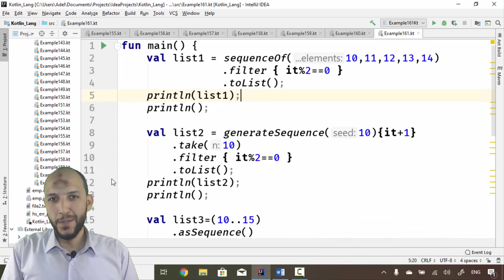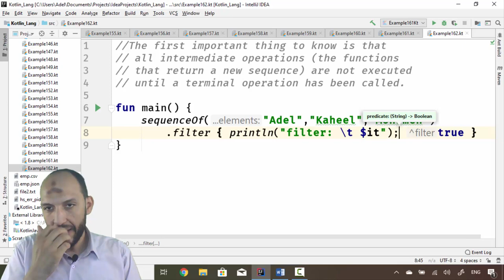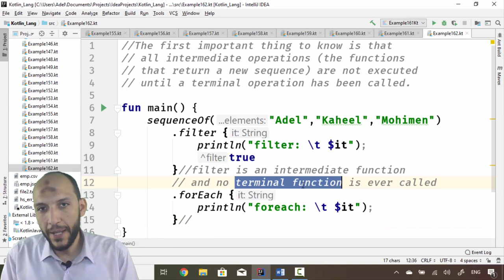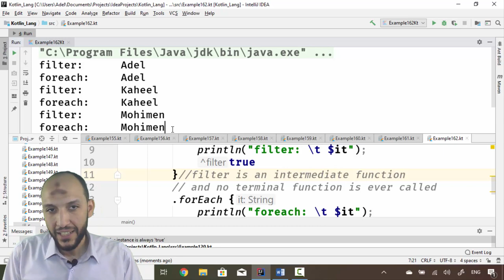145 Android Kotlin – Collections Sequence Intermediate and Terminal functions or operations